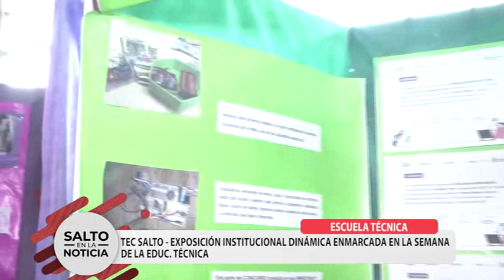SEMANA DE LA ESCUELA TÉCNICA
TEC SALTO